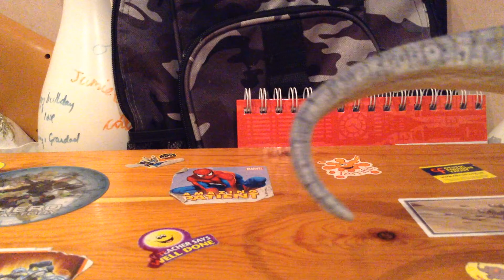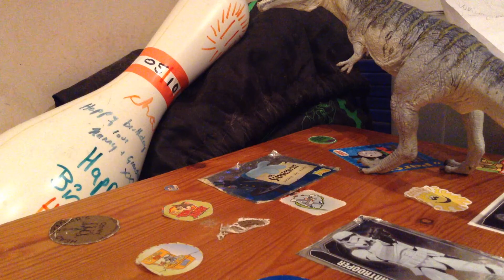Dino battle 7